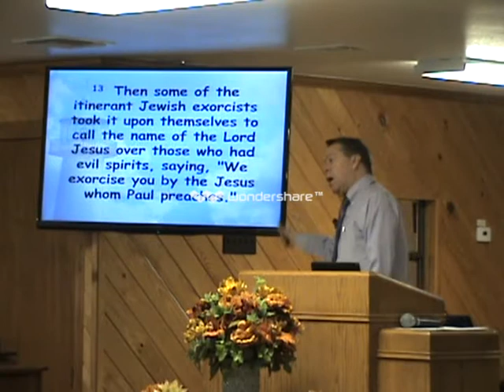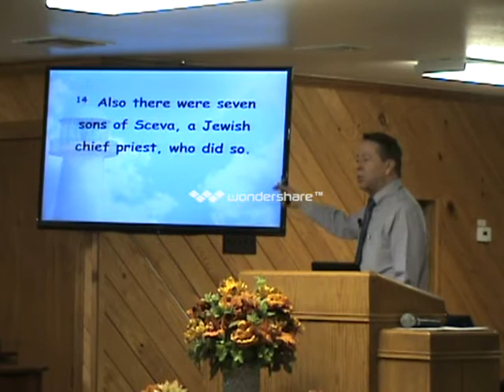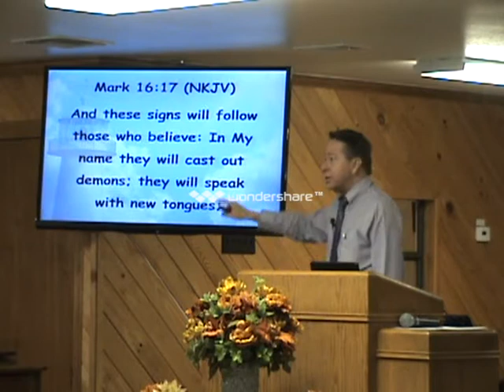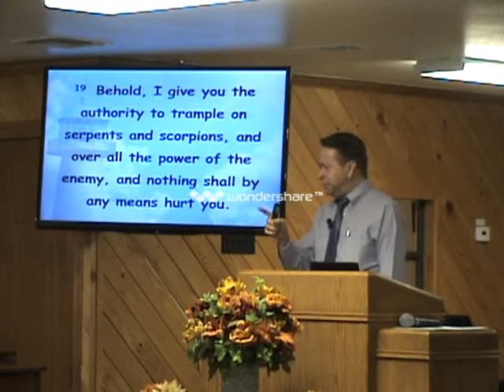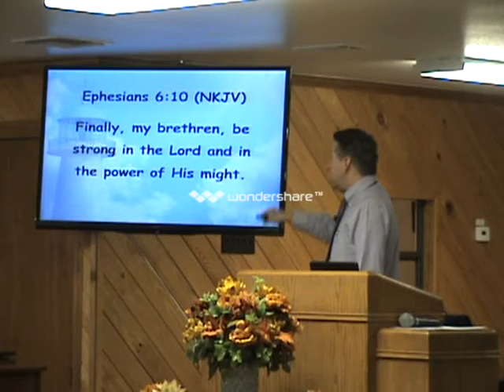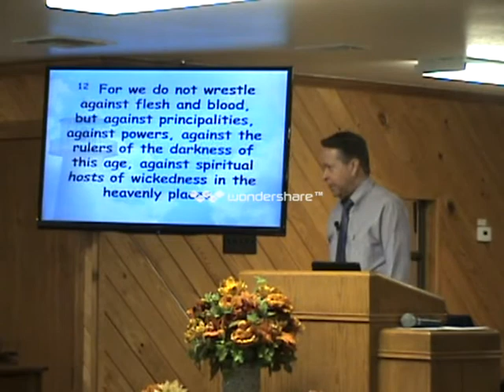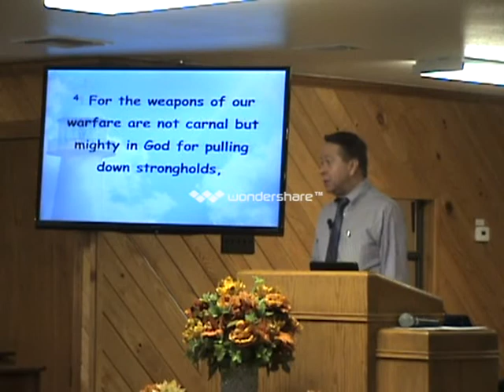9/17/17 Does the devil know your name